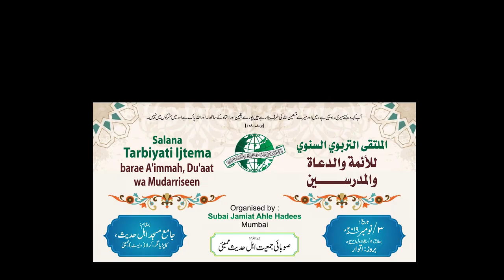Khutba-e-istiqbaliyah - Shaikh Abdus Salam Salafi